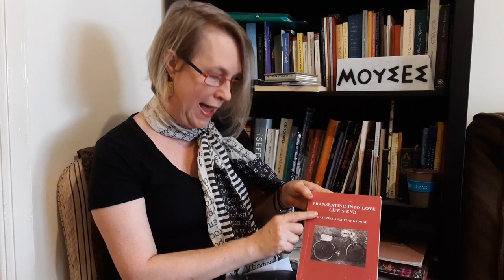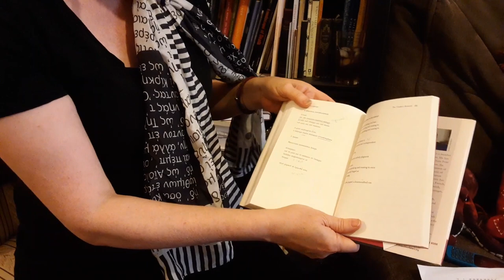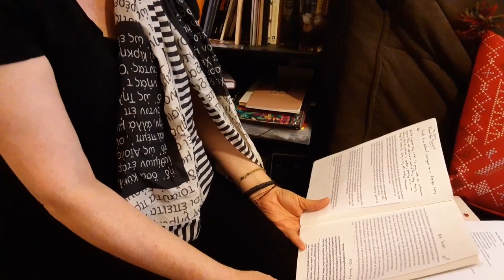Oxford Translation Day: A.E. Stallings Discusses Two Modern Greek Female Poets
Katerina Anghelaki-Rooke and Kiki Dimoula (born in 1939 and 1931 respectively) both left this life in early 2020, leaving behind a huge absence in Modern Greek letters. Both women came of literary age in a post-war Greece whose liberty would be shadowed by the military dictatorship of the Junta. Yet it would be hard to think of two Greek poets further apart in their sensibilities: one famously translatable (a translator in her own right, and widely translated by Anglophone poets), translation itself being a prime subject; and the other famously impossible to translate, where the idiosyncrasies of Greek grammar operate as one of her central metaphors. It is hard to think of two contemporary Greek poets with such different voices, but for both the matrix of poetry was the Greek language itself. Stallings looks at and discusses poems by both poets, and various approaches in translation to bringing their work across into English.

A.E. Stallings is an American poet who studied Classics at the University of Georgia and Oxford.  She has published three collections of poetry, Archaic Smile, Hapax, and Olives, and a verse translation (in rhyming fourteeners!) of Lucretius, The Nature of Things.

She has received a translation grant from the National Endowment for the Arts, and fellowships from United States Artists, the Guggenheim Foundation, and the MacArthur Foundation.  She is also a member of the American Academy of Arts and Sciences.  She speaks and lectures widely on a variety of topics, and has been a regular faculty member at the West Chester Poetry Conference and the Sewanee Summer Writers' Conference.
This video feature as part of Oxford Comparative Criticism and Translation's online series of events for Oxford Translation Day 2020. For more information about Oxford Translation Day and OCCT,